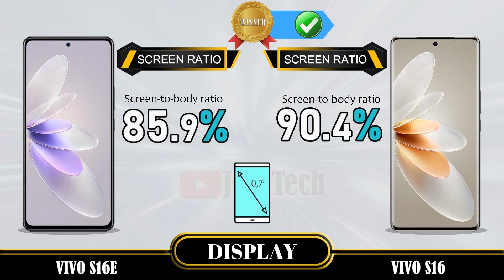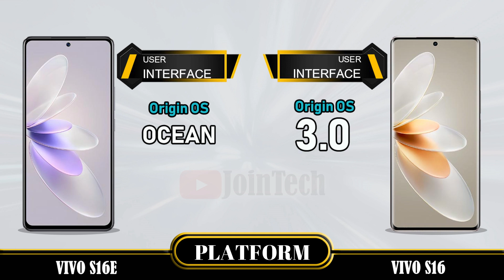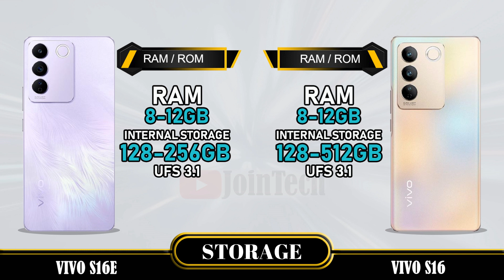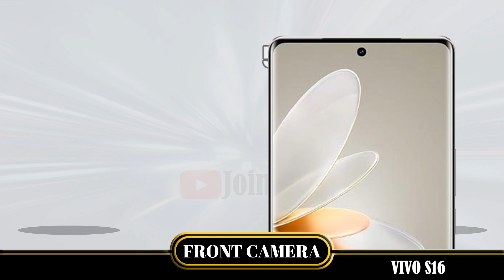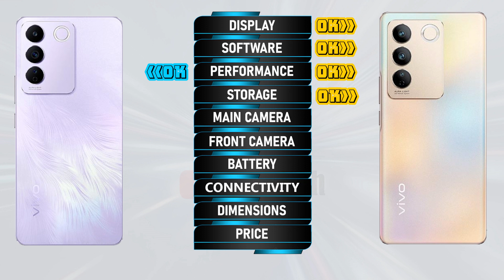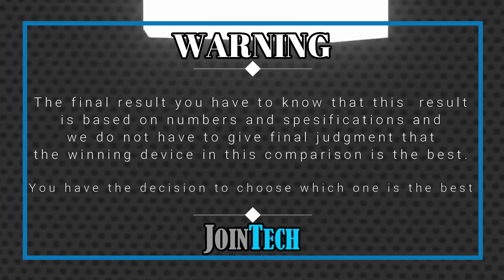VIVO S16E 5G VS VIVO S16 5G FULL SPECIFICATIONS COMPARISON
Vivo S16e 5G Vs Vivo S16 5G | Comparison | Review | Unboxing | Price | Antutu Score
This is a detail Vivo S16e 5G first look as we give a full review with Vivo S16e 5G hands on specifications and Vivo S16e 5G feature.
You'll see the specs under the cover of the Vivo S16e 5G comparison review and Vivo S16e 5G unboxing all specs.
Let us hear your Vivo S16e 5G first impressions and the different Vivo S16e 5G tests you carry out in the comments below. when JoinTech compare it with the Vivo S16 5G.
1. Credit: If i have been used in this video some Google Data (Images, Music, Clip Art and Short Videos etc.) are  just used for illustrative purposes only and nothing.
2. We can not guarantee that the information on this videos is 100% correct. Please help correct and provide positive feedback.
🔔 Turn on the bell for new upload notification 🔔
Please To:
► Video Content :
00:00 Intro
00:21 Best Display?
01:20 Best Software?
01:35 Best Performance?
02:03 Best Storage?
02:19 Best Main Camera?
02:48 Best Front Camera?
03:13 Best Battery?
03:34 Best Connectivity?
04:14 Best Dimensions?
04:43 Best Price?
04:52 Best Result?
05:06 Outro

Vivo S16e 5G vs Vivo S16 5G full specifications
Vivo S16 5G vs Vivo S16e 5G full specifications
Vivo S16e 5G vs Vivo S16 5G comparison
Vivo S16 5G vs Vivo S16e 5G comparison
Vivo S16e 5G vs Vivo S16 5G
Vivo S16 5G Vs Vivo S16e 5G
Vivo S16 5G series, Vivo S16 5G display, Vivo S16 5G dxomark, Vivo S16 5G Antutu Score, Vivo S16 5G Pubg test, Vivo S16 5G MLBB test, Vivo S16 5G Genshin impact, Vivo S16 5G Free Fire, Vivo S16 5G COD, Vivo S16 5G Display, Vivo S16 5G Performance,Vivo S16 5G Storage, Vivo S16 5G Main Camera, Vivo S16 5G Front Camera, Vivo S16 5G Selfie Camera, Vivo S16 5G Connectivity, Vivo S16 5G Dimensions, Vivo S16 5G Price, Vivo S16 5G Specifications, Vivo S16 5G Compare, Vivo S16 5G GSMArena, Vivo S16 5G Tech Spurt, Vivo S16 5G Techno Ruhez, Vivo S16 5G Trakin Tech, Vivo S16 5G Tim Schofield, Vivo S16 5G Yuga Tech, Vivo S16 5G Australia, Vivo S16 5G Sweden, Vivo S16 5G Greenland, Vivo S16 5G Denmark, Vivo S16 5G Switzerland, Vivo S16 5G Canada, Vivo S16 5G US, Vivo S16 5G Mexico, Vivo S16 5G Iceland, Vivo S16 5G Norway, Vivo S16 5G Finland, Vivo S16 5G UK, Vivo S16 5G Germany